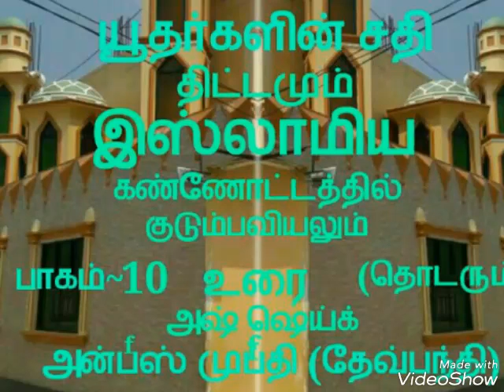யூத சதியும் இஸ்லாமிய கண்னோட்டத்தில் குடும்பவியலும் Part - 10 Moulavi - Anfas Mufthi